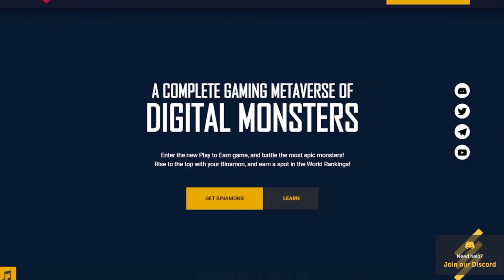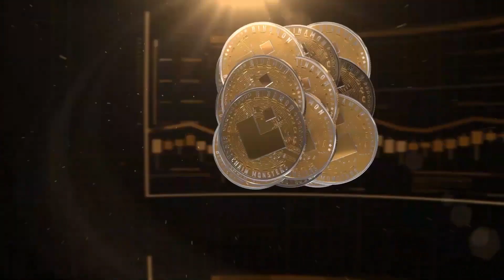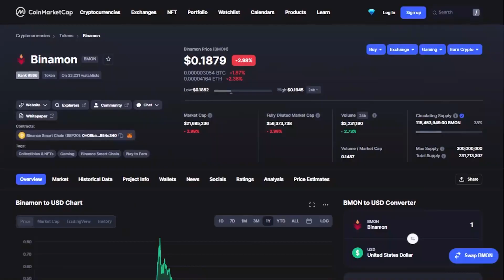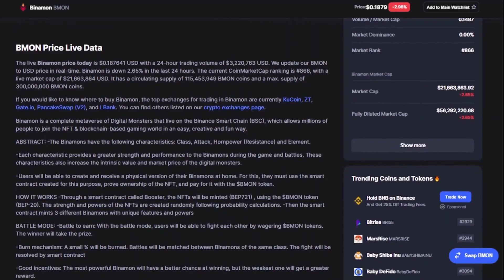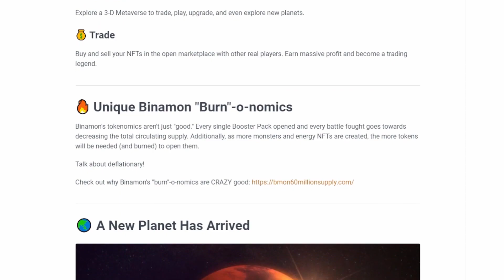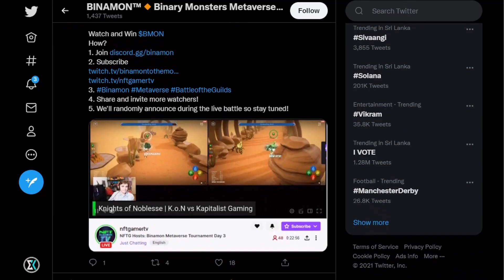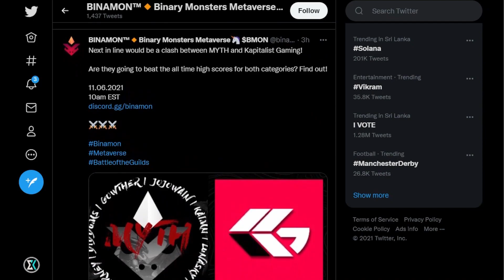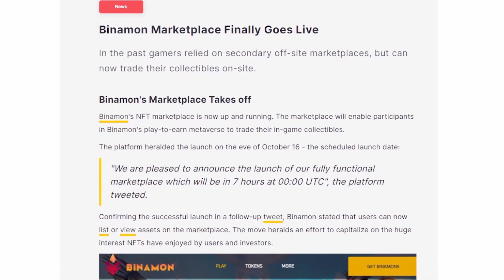Binamon - The Axie Infinity of BSC (HUGE GROWTH POTENTIAL)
Creating an NFT-based Blockchain game requires a careful balance of two major considerations. Earning potentials and gameplay. The Binamon offering maintains a very strong focus on actual profit generation and is guaranteed to attract a lot of attention from around the space.

A huge vision, the Binamon team is in the early days of the creation of a full-blown metaverse. With a huge demographic, the project is looking to attract both new and seasoned Crypto investors in what could be the most profitable Crypto-based Gaming protocol around the space.